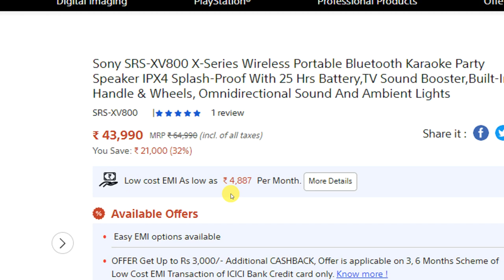NewSony SRS-XV800 X-Series Wireless Portable Bluetooth Party Speaker IPX4 Proof With 25 Hrs Battery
Gyan of Pc | NewSony SRS-XV800 X-Series Wireless Portable Bluetooth Party Speaker IPX4 Proof With 25 Hrs Battery